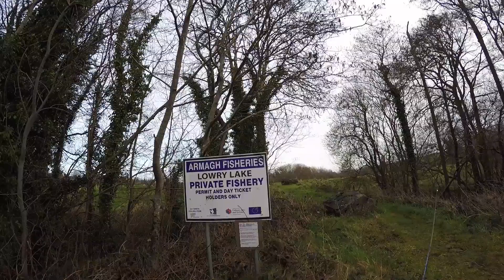2019F#7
A dull and cold day on Lowry's Lough but still a few fish about.